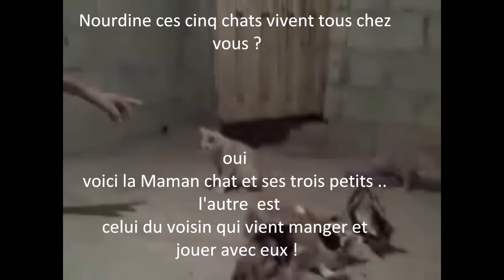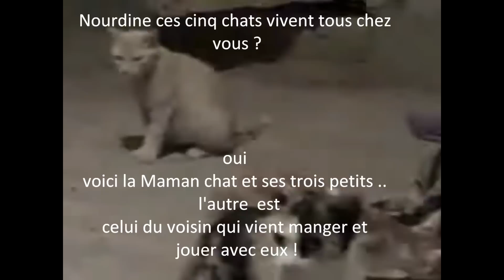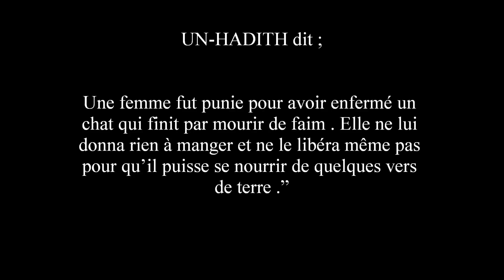chats mieux traités chez une pauvre Hadja Rahma qu'en angleterre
traitement d'animaux et chats entre pauvres et riches